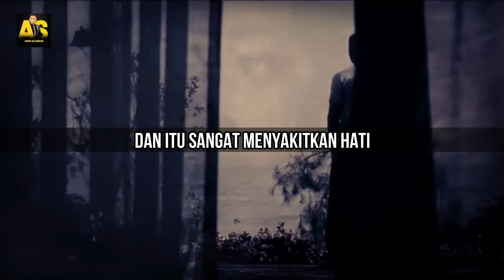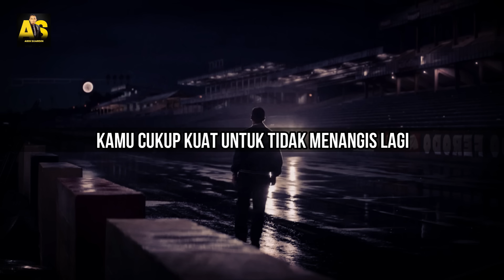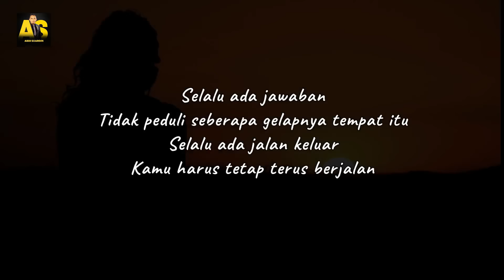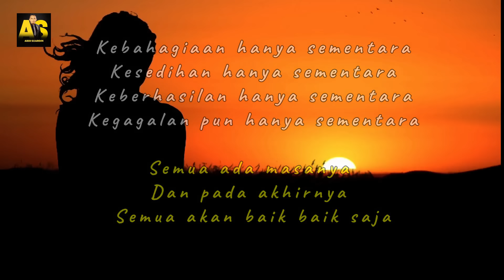BANGKIT DARI KETERPURUKAN || VIDEO MOTIVASI TERBAIK DI PENGHUJUNG 2023